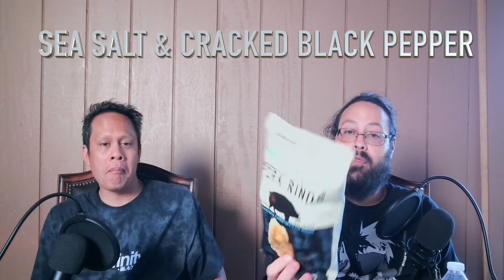Weebs Review a Variety of Pork Rinds (chicharrones)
We taste alot of pork rinds and give our opinion on them. We also give our top 3 favorites out of the bunch.
Thank you for viewing our reaction video. Please leave a comment for more reaction ideas.

-Kevin and Joey
(When Weebs React)